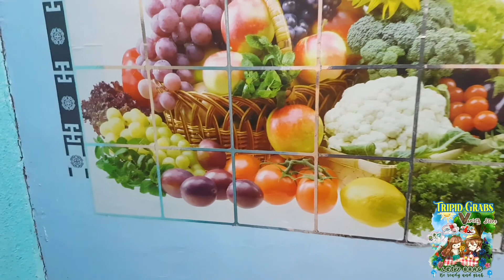Kensington 13 L•N•C• 🏠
Diana unit
As per tax declaration:
bldg (72 sq.m.)
lot (55 sq.m.)
Bank financing (10yrs) 2016 to 2026